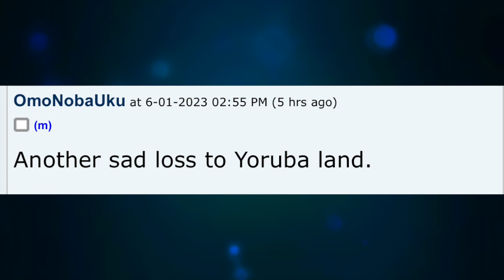'Another Sad Løss' Nigerian Lady Møurns As Wasiu Alabi Pasuma Daughter Shares This...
'Another Sad Løss' Nigerian Lady Møurns As Fuji Icon/Yoruba Actor, Wasiu Alabi Pasuma's Daughter Shares This...